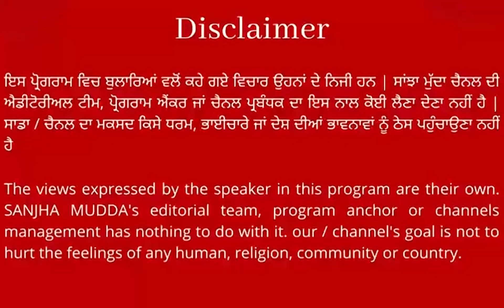ਸੁਖਬੀਰ ਸਿੰਘ ਬਾਦਲ ਨੇ ਘੁਮਾਤੀ GAME ! BJP ਦਾ ਇਹ ਵੱਡਾ ਲੀਡਰ ਕਰਵਾਇਆ ਅਕਾਲੀ ਦਲ 'ਚ ਸ਼ਾਮਲ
ਸੁਖਬੀਰ ਸਿੰਘ ਬਾਦਲ ਨੇ ਘੁਮਾਤੀ GAME !
BJP ਦਾ ਇਹ ਵੱਡਾ ਲੀਡਰ ਕਰਵਾਇਆ ਅਕਾਲੀ ਦਲ 'ਚ ਸ਼ਾਮਲ || SANJHA MUDDA ||